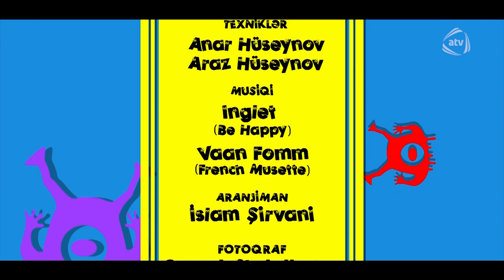Ər və Arvad (71-ci bölüm)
Ər və Arvad serialının bütün bölümlərini YouTube-da izləmək üçün rəsmi kanalımıza abunə olun